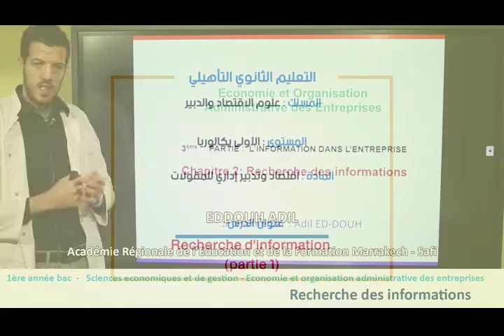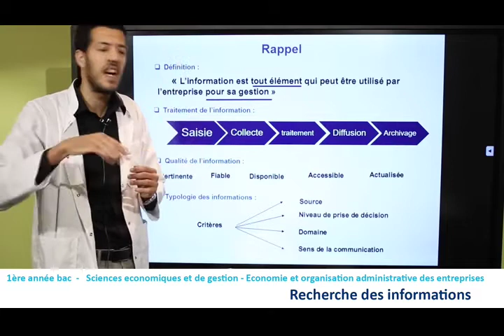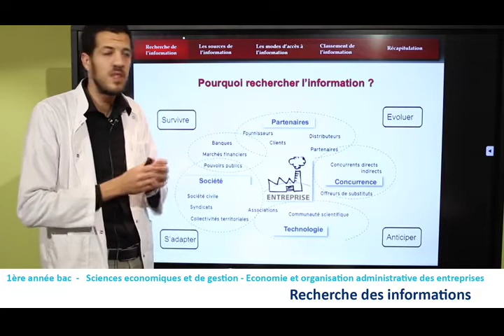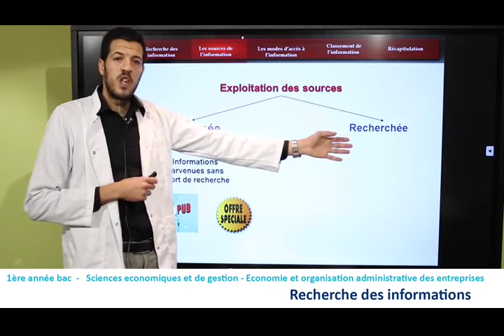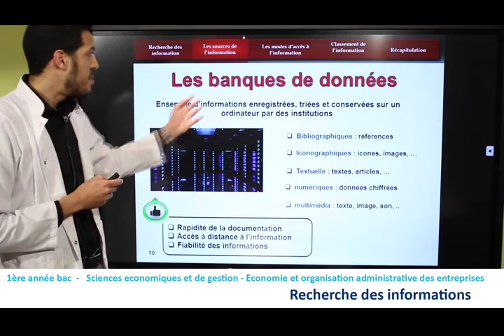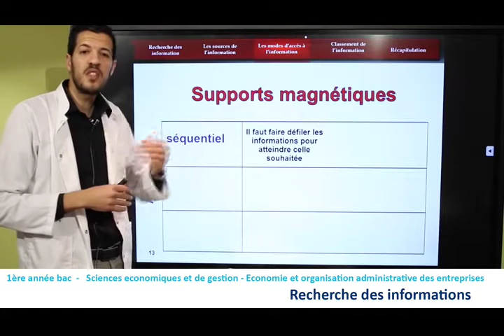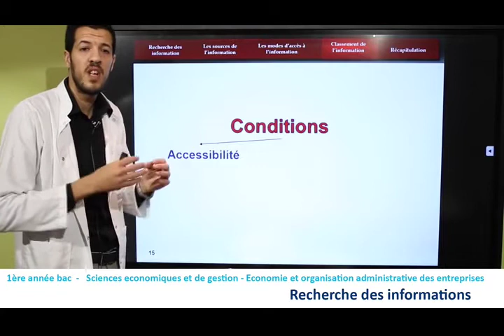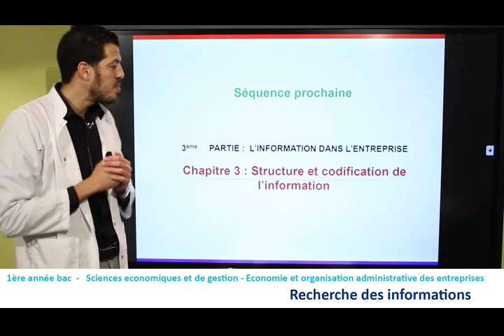Laayoune LUN 13AVR C17 x264